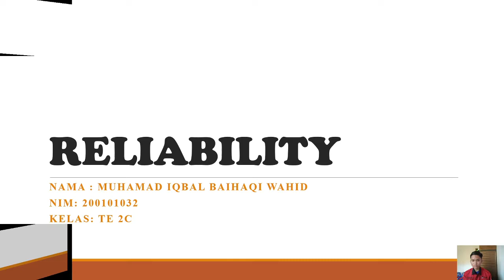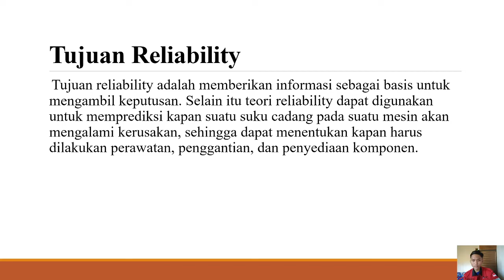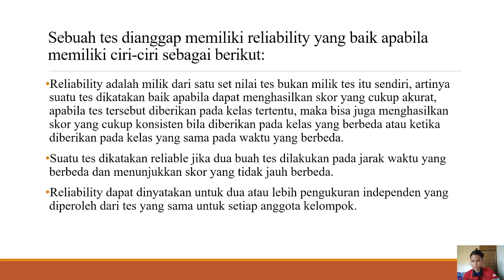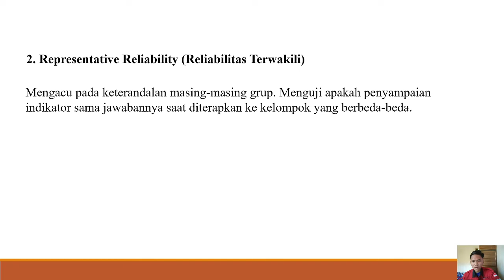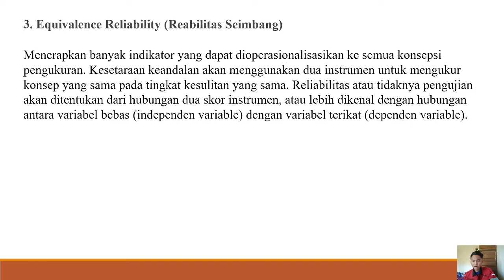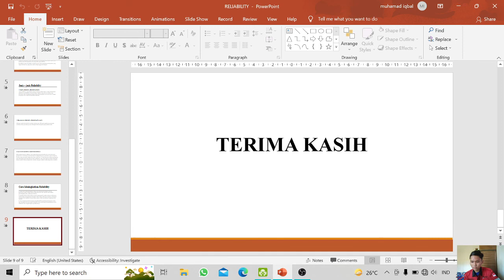KEANDALAN (RELIABILITY)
Nama : Muhamad Iqbal Baihaqi Wahid
Kelas : TE 2C
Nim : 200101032